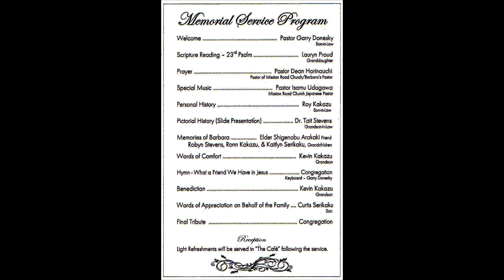Barbara Ayako Serikaku Memorial Service Oct. 20, 2013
Barbara Ayako Serikaku Memorial Service October 20, 2013